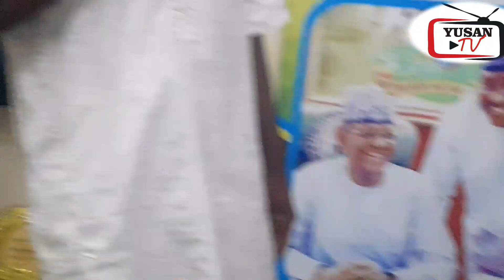YADDA HON YAZID SHEHU DAN FULANI YA GWANGWAJI AL'UMAR GUSAU